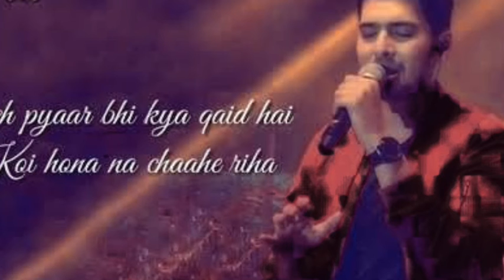dil main hai tum ll Hindi movie song 🙏🙏🙏🙏🙏🙏🙏